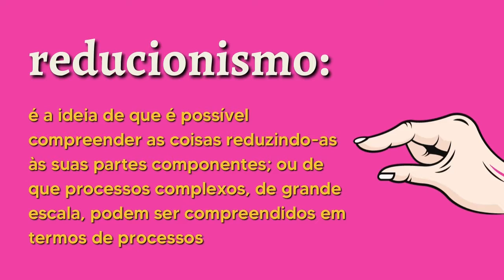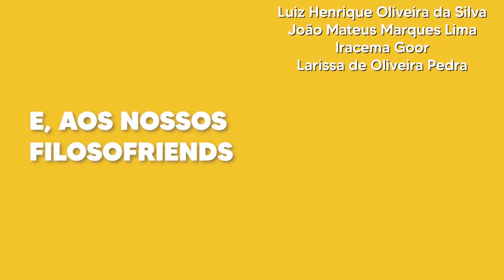O poço de TALES 💦 e o reducionismo | Conexões Filosóficas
Vamos falar sobre reducionismo na filosofia usando o pensamento de Tales de Mileto, a história dele caindo no poço e o exemplo de uma lasanha.